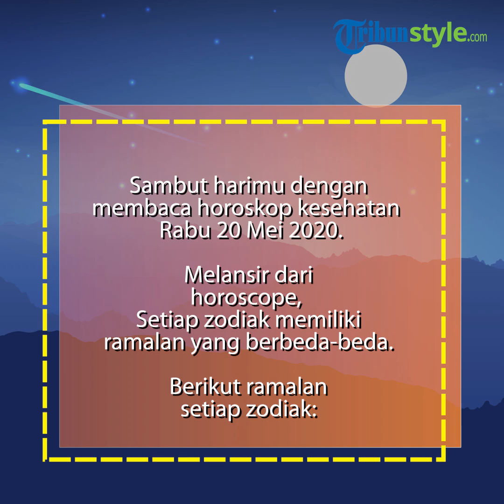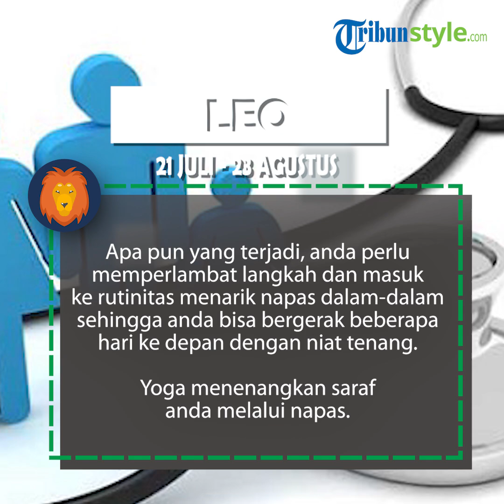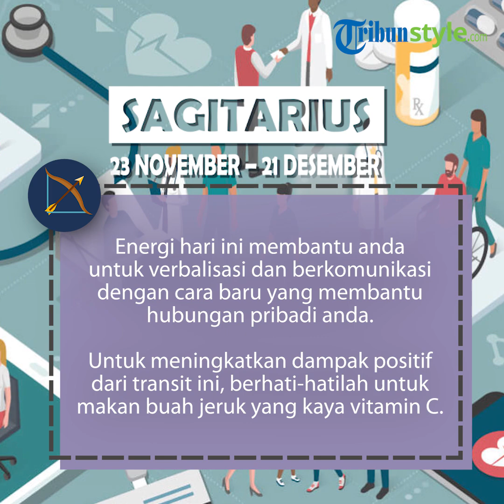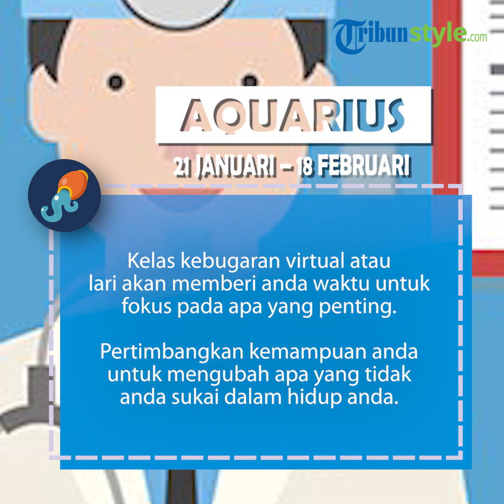Ramalan Zodiak Kesehatan Rabu 20 Mei 2020, Leo dan Taurus Fokus pada Yoga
TRIBUNSTYLE.COM Tak bisa dipungkiri bahwa semakin hari Anda pasti selalu sibuk dengan segala aktivitas, dari pagi hingga menjelang malam hari.

Kegiatan di kantor dari pukul 9 pagi hingga puku  6 sore, kegiatan sosialisasi bersama teman-teman lain, atau bahkan kegiatan sosial.

Untuk melakukan semuanya itu, tentu saja Anda harus tetap sehat sepanjang hari.

Caranya? Tentu saja, menjaga pola makan sehat, berolahraga teratur, serta beristirahat yang cukup.

Jika tubuh Anda sehat, maka segala aktivitas pun dapat Anda kerjakan dengan sebaik-baiknya.

Nah, tahukan bahwa tanggal kelahiran kita dinaungi oleh rasi bintang?

Tak ada salahnya kita mengetahui ramalan zodiak kesehatan hari ini, 20 Mei 2020, yang bisa membuat Anda berjaga-jaga menyiapkan diri agar tetap sehat.

Ini ralaman zodiak kesehatan hari ini dilansir dari horoscope.

Aries. Kelas kebugaran virtual atau lari akan memberi Anda waktu untuk fokus pada apa yang penting. Pertimbangkan kemampuan Anda untuk mengubah apa yang tidak Anda sukai dalam hidup Anda - mereka hebat!

Taurus. Anda memiliki hak untuk mengatakan "tidak" ketika batas dilintasi. Dan kaulah yang menetapkan batas! Berlatih yoga atau meditasi untuk tetap di atas kepentingan terbaik Anda.

Gemini. Tanyakan pada diri sendiri apa yang akan menjadi langkah positif. Kemungkinannya adalah, Anda akan melihat praktik kesehatan Anda dan melihat sedikit penyesuaian diperlukan pada tujuan Anda. Cobalah untuk meluangkan waktu dalam beberapa hari ke depan untuk memperbaikinya.

Cancer. Jangan memaksakan diri Anda untuk terlalu sibuk beberapa hari ke depan. Alih-alih, fokuslah pada apa yang bisa memberi Anda pijakan paling aman: olahraga teratur, makanan ringan, dan jam tidur teratur. Jaga dirimu!

Leo. Apa pun yang terjadi, Anda perlu memperlambat langkah dan masuk ke rutinitas menarik napas dalam-dalam sehingga Anda bisa bergerak beberapa hari ke depan dengan niat tenang. Yoga menenangkan saraf Anda melalui napas - cobalah.

Virgo. Untuk tetap terbuka terhadap apa pun yang diri Anda yang lebih tinggi mulai. Mandi air panas dengan minyak esensial lavender di akhir hari Anda.

Libra. Cobalah makan biji-bijian utuh daripada biji-bijian yang diputihkan atau diproses; sayuran hijau berdaun bukan tepung untuk lauk; lebih sedikit daging dan lebih banyak kacang-kacangan untuk sumber protein.

Scorpio. Lihatlah hal-hal yang Anda miliki dalam pikiran Anda untuk masa depan - perjalanan sepeda atau bahkan lari maraton untuk tujuan yang baik seperti mendukung penelitian medis. Kegiatan-kegiatan ini umumnya menarik orang-orang "baik", seperti Anda, yang menghargai kesehatan dan persahabatan!

Sagitarius. Energi hari ini membantu Anda untuk verbalisasi dan berkomunikasi dengan cara baru yang membantu hubungan pribadi Anda. Untuk meningkatkan dampak positif dari transit ini, berhati-hatilah untuk makan buah jeruk yang kaya akan vitamin C.

Capricorn. Cepat, mungkin, atau pendekatan baru terhadap makanan sama sekali bisa keluar dari transit ini. Lihatlah kondisi fisik Anda dan fokuskan niat Anda pada apa yang paling ingin Anda ubah secara radikal. Maka lakukanlah!

Aquarius. Kelas kebugaran virtual atau lari akan memberi Anda waktu untuk fokus pada apa yang penting. Pertimbangkan kemampuan Anda untuk mengubah apa yang tidak Anda sukai dalam hidup Anda - mereka hebat!

Pisces. Lihatlah kondisi fisik Anda dan fokuskan niat Anda pada apa yang paling ingin Anda ubah secara radikal. Maka lakukanlah!